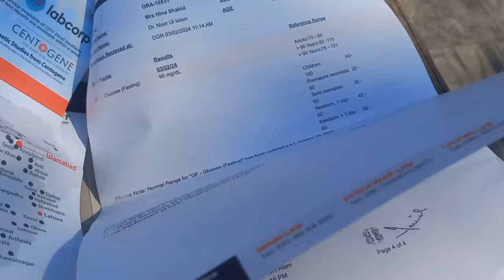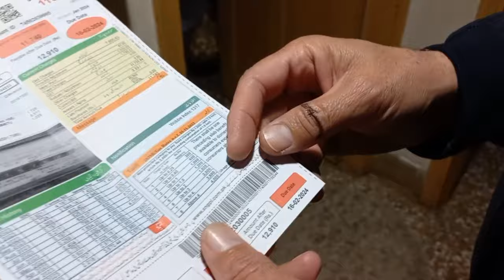Emergency cake || health issues ki wajah sa videos nahi arahi || soniashahid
Today I am going to share with you guys how to make masar chawal

Masar chawal
Masar chawal recipe
Cake
Unicorn cake
Anniversary cake
Fresh cream cake
Health issues
Emergency cake